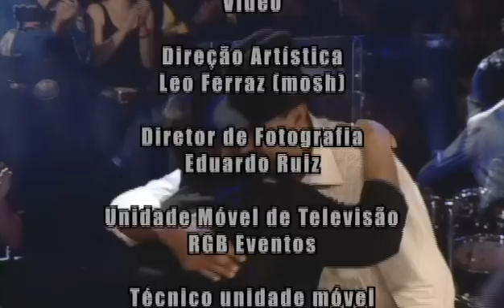Felipe e Falcão-DVD 20 anos de carreira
1- Pout-Pourri: Em Tempo De Avanço/Empreiteira Perigosa/Vara De Marmelo    0:00:05
2. Deixa Eu Te Amar Por Favor                                                                                         0:05:46
3. Nóis É Simprão de Tudo                                                                                               0:10:12
4. Cadê Ela                                                                                                                           0:13:10
5. Vai por Aí                                                                                                                           0:16:12
6. Vou Mandar o Paulo Atrás                                                                                             0:20:50
7. Comitiva dos Solteiros                                                                                                   0:23:53
8. Grito de Amor                                                                                                                   0:26:25
9. O de Tonto Não Tem Dono                                                                                           0:29:27
10. Homem Tem Que Ter Mulher                                                                                    0:32:06
11. Herói sem Medalha                                                                                                      0:34:52
12. Da Briga                                                                                                                          0:38:59
13. O Saco Ficou de Fora                                                                                                   0:42:00
14. Pra Sempre o Seu Retrato                                                                                          0:44:49
15. Melhor Amiga Sua                                                                                                         0:50:22
16. Karatê                                                                                                                              0:53:48
17. Hoje Não É Nosso Dia                                                                                                 0:56:53
18. Quem Quer Ver Dura                                                                                                    1:00:10
19. Que Pena                                                                                                                        1:03:06
PRODUÇÃO                                                                                                                          1:08:00

DVD completo de Felipe e Falcão-20 anos de carreira
Em memória nosso querido Falcão